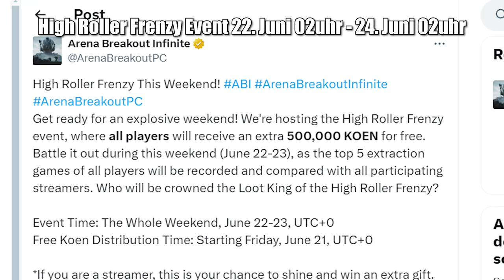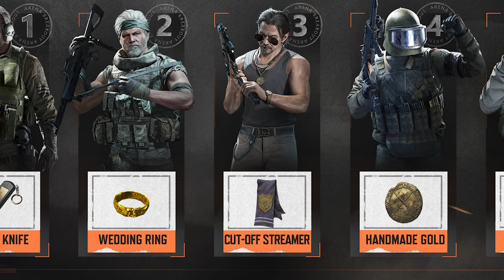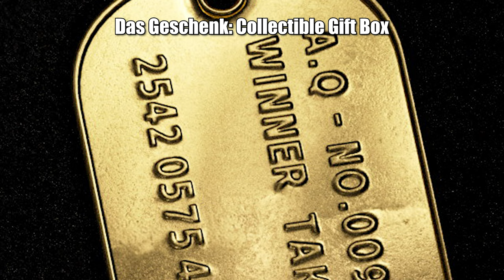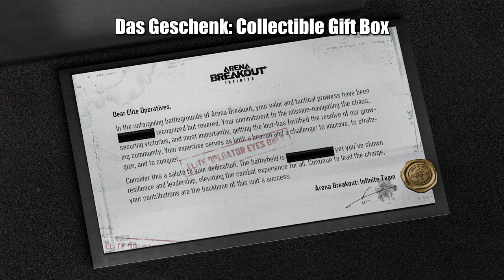Ende der Beta und das Sammlerstück | Arena Breakout Infinite Deutsch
0:00 Das letzte Event
0:27 Letztes Twitch Drops Event in Arena Breakout Infinite
1:15 Neuer Sicherheitscontainer
1:33 Manuelle Bans
2:05 High Roller Frenzy Event Top 5 Ranking
3:40 Das Geschenk: Collectible Gift Box Arena Breakout Infinite
6:25 Ende closed Beta Arena Breakout Infinite
7:33 Live Event auf Twitch und YouTube